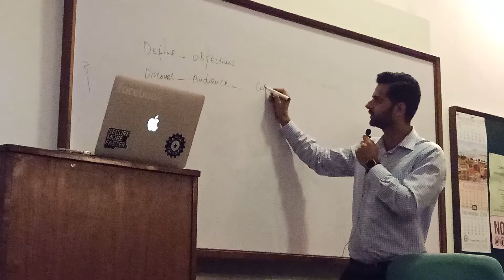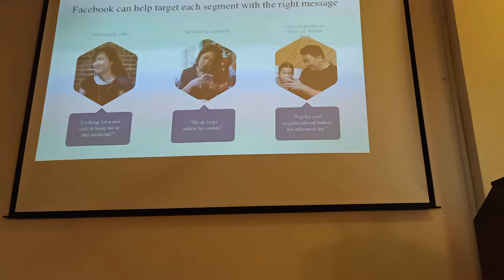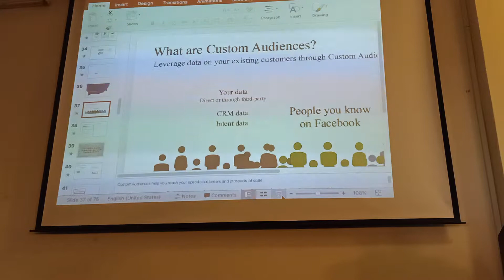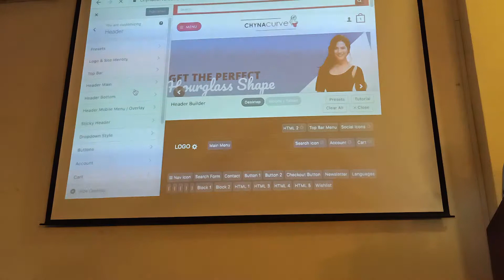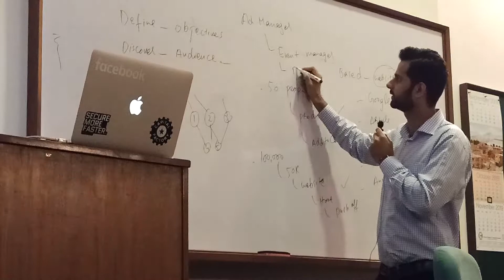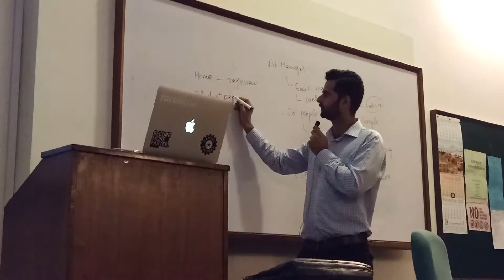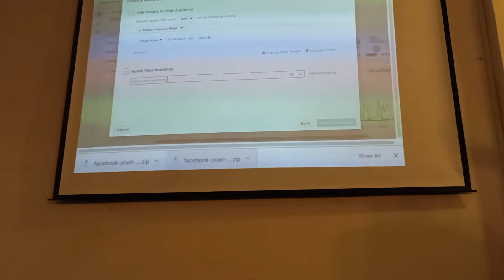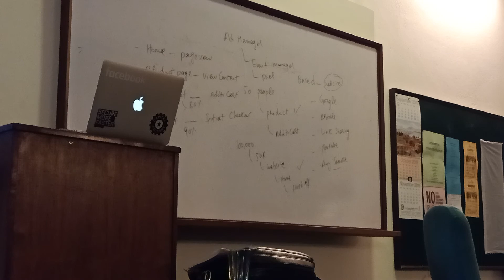Event manager of website through pixcel